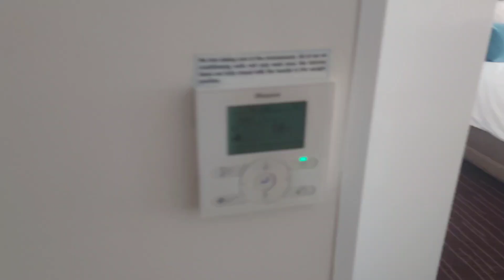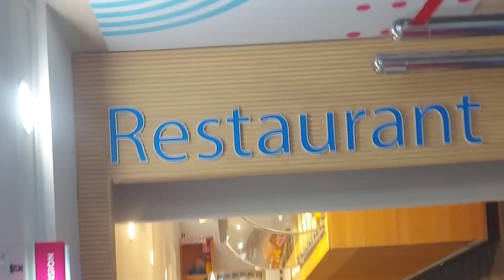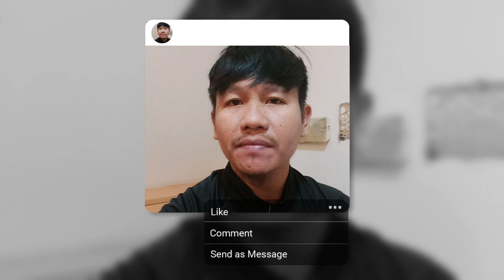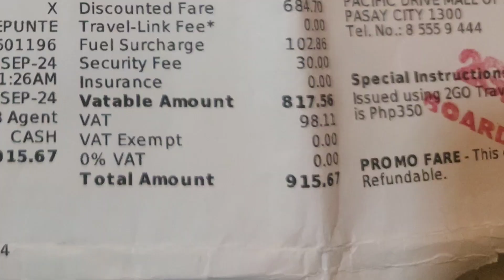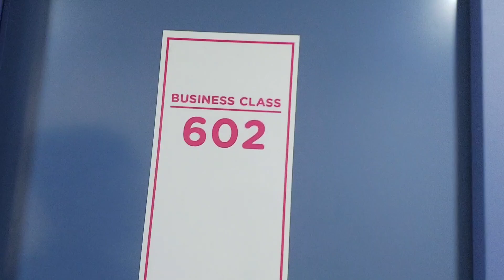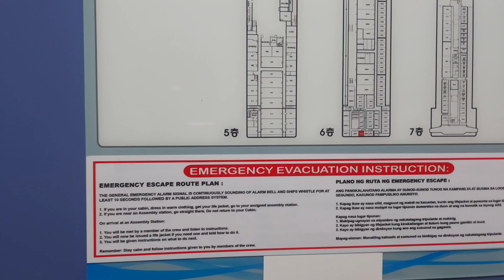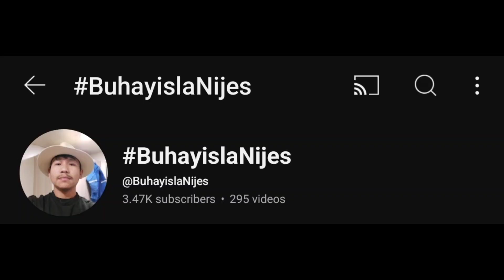HOTEL TOUR SA PAG UWI NG PINAS |YOU MUST WATCH THIS VIDEO |LESSON LEARN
E TOUR KO NA NAMAN KAYO DITO MGA KA ISLA IBANG EXPERIENCED ITO AT GUSTO KO RIN KAYO DALHIN SA LOCAL SHIP AT IPASILIP SA INYO ANG LOOB NG BARKO NILA.

Buhay inter island
Jesrael Repunte
jkils vlog

COVID'19 SAFETY MEASURES ARE IN PLACE.STAY

⚓My vlogging gears:
Tripod
Cellphone
Editor app.
Kinemaster

⚓ang lugar kung saan nag operation ang LCT CEBU GREAT OCEAN Ganito ang kanilang mga ginagawa bago sila lumubog